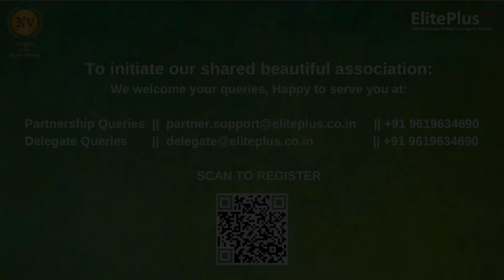Watch 1 minute trailer - Ye Yingmin, Executive Director, CHEM1 Consulting & Service (Hong Kong)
Watch 1 minute trailer - Ye Yingmin, Executive Director, CHEM1 Consulting & Service (Hong Kong)  on “The Outlook on Chinese PVC Industry”
@ The 11th Vinyl India 2024, on April 4th-5th, 2024, at the Reliance Jio World Convention Centre in Mumbai, India